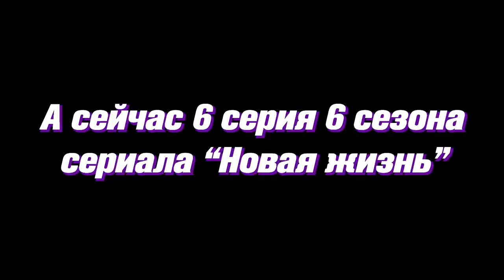[FNAF SFM] Новая жизнь 6 сезон 6 серия - Вирус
Встречайте 6 серию 6 сезона сериала Новая жизнь аниматроников вселенной фнаф. Осталась еще одна серия в 6 сезоне.

Наши инстаграмы: aakc_52   aakc_sfm